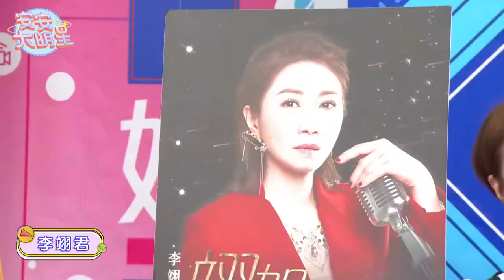【歌曲精華】李翊君再現經典！不容錯過的年代金曲